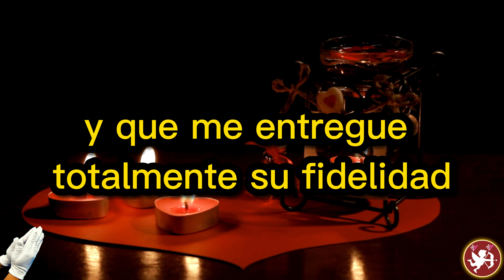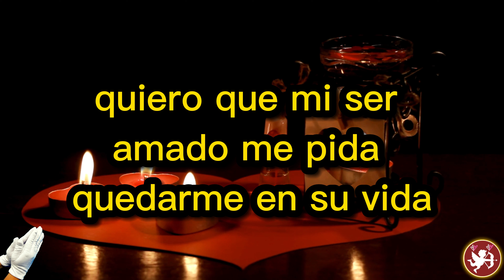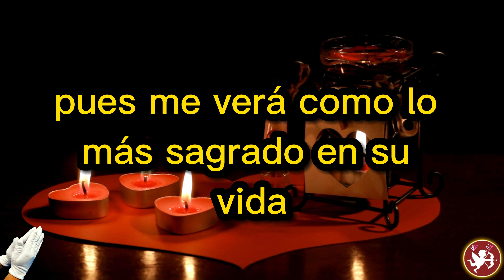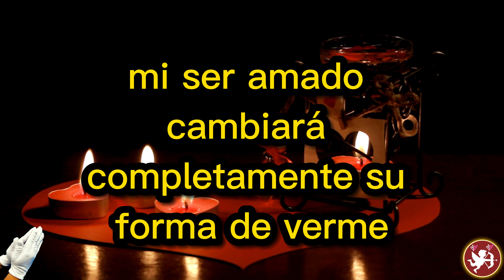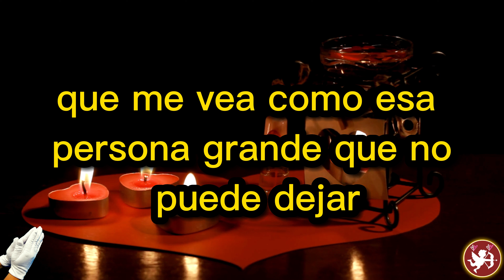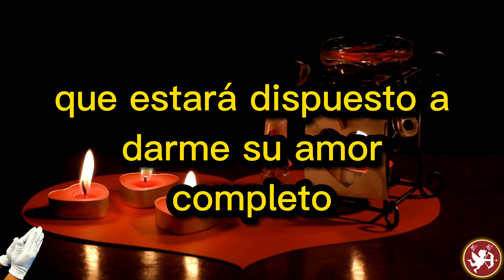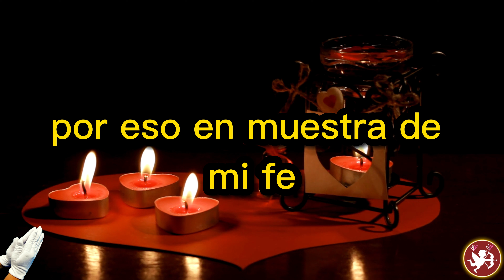CONSIGUE SU FIDELIDAD ABSOLUTA CON ESTA ORACIÓN DEL PERRO ARREPENTIDO TE DARÁ UN AMOR INCONDICIONAL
HAZ QUE te de toda su fidelidad con la oración del perro arrepentido
Escucha esta oración y te entregará toda su fidelidad